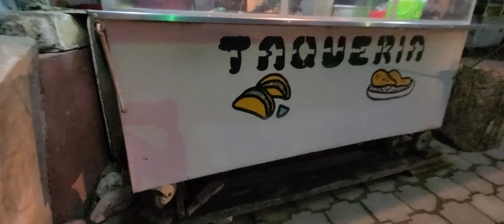me encontré un puesto de tacos 🌮 al estilo chapin ..